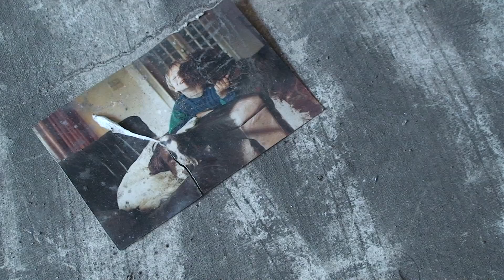URBEX-VIDEO #34 - Pension de la Cascade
Repéré lors d'un tournage mais sans avoir eu le temps d'y passer, nous voici dans ce lieu appelé Pension de la Cascade. Superbe maison avec piscine où juste les murs subsistent. Pour ce qu'il reste du mobilier, il faudra plonger les yeux dans l'eau verte de la piscine. Malheureusement avec la végétation de l'été nous n'avons pas pu tout explorer et sommes surement passé à côté de quelques trucs.
@ URBEX-VIDEO, 2015.